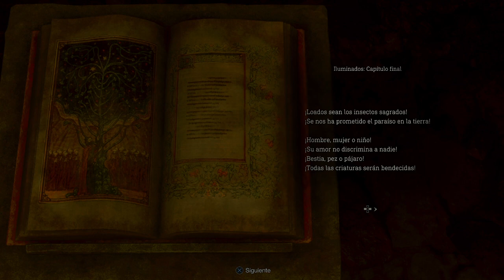El Amo y Señor de España | Resident Evil 4 Remake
En este capítulo comenzamos Resident Evil 4 Remake, controlando a Leon Scott Kennedy viajaremos por un pueblo rural español azotado por el virus Las Plagas mientras buscamos rescatar a la hija del presidente de Estados Unidos, Ashley Graham, en esta primera parte tendremos algunos enfrentamientos con los infectados de la zona llamados Ganados y tendré problemas a la hora de encontrar un engranaje.

Muchísimas gracias por el ver vídeo hasta el final, ahora si me quieres seguir apóyando...

Y aquí está el PayPal para donaciones y apoyar, nada obligatorio, evidentemente